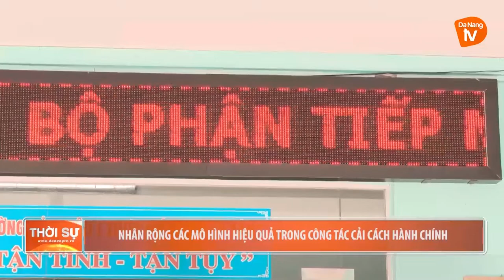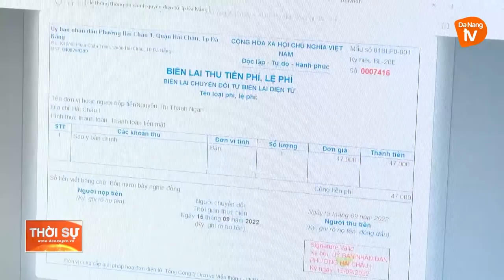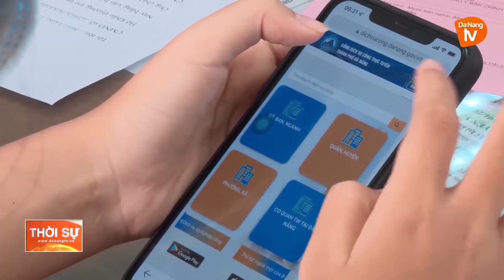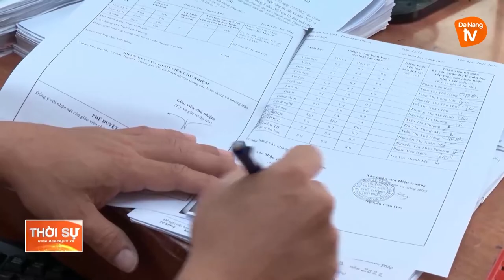NHÂN RỘNG CÁC MÔ HÌNH HIỆU QUẢ TRONG CÔNG TÁC CẢI CÁCH HÀNH CHÍNH